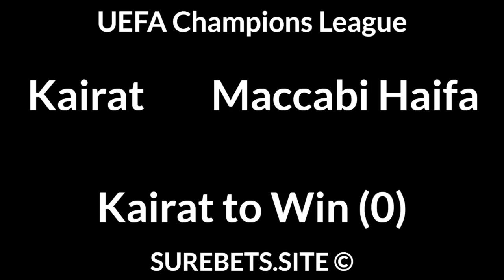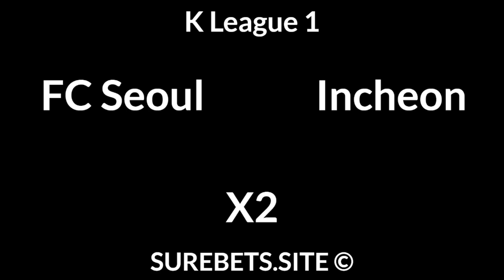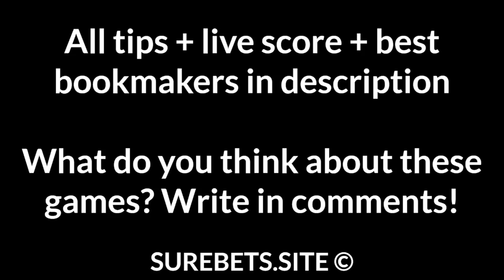Football Betting Tips Today — Libertadores, UEFA Champions League, Scottish League Cup Predictions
Velez Sarsfield vs Barcelona
X2

Legia Warsaw vs Bodo/Glimt
Legia Warsaw to Win

Kairat vs Maccabi Haifa
Kairat to Win (0)

Alashkert vs Connah's Quay
Alashkert to Win + TU (3.5)

Queen's Park vs Motherwell
Queen's Park to Win (+1.5)

San Telmo vs Banfield
San Telmo to Win (+1)

FC Seoul vs Incheon
X2

Nagoya vs Okayama
Nagoya to Win